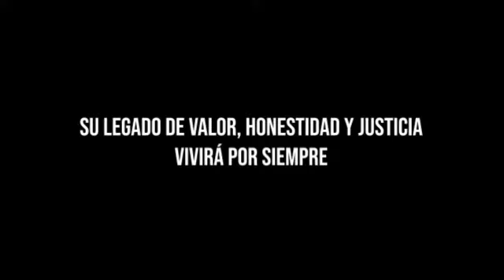EL FISCAL INCORRUPTIBLE: Alcibíades Libreros Varela